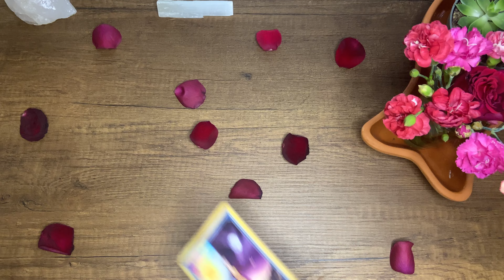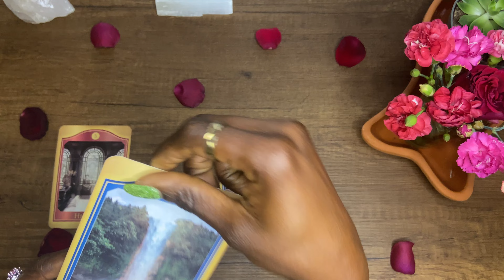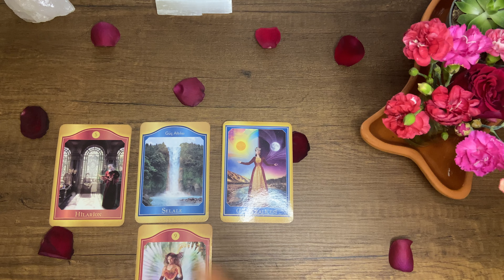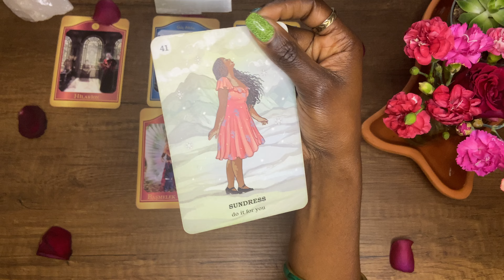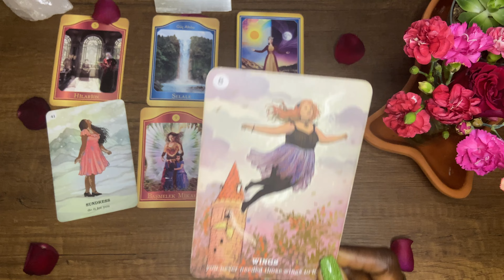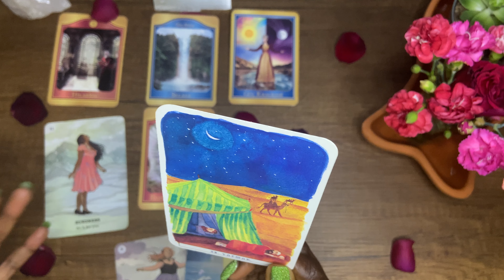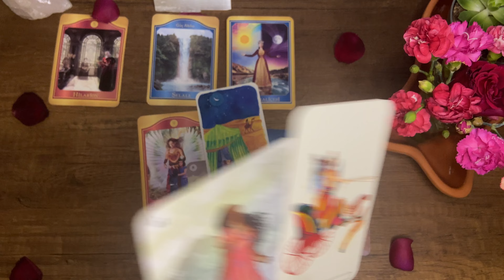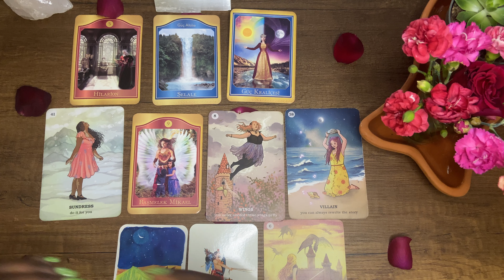TAURUS - New Responsibilities. New Authority | New Moon May 2023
Darling Taurus, here is your channelled message for the New Moon in Taurus happening May 19 2023. You are stepping into new levels of authority. Act like it!